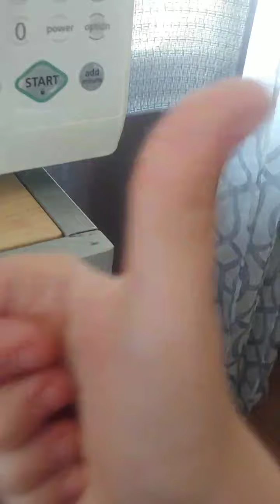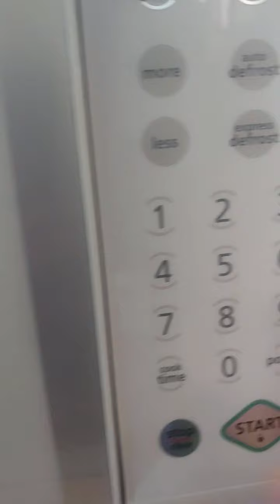how to cook rice